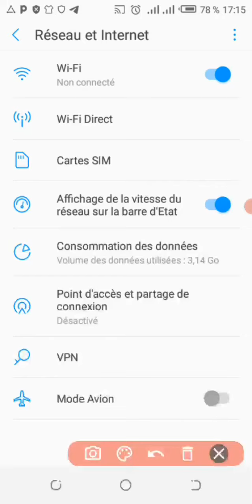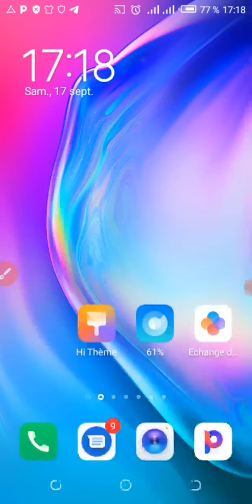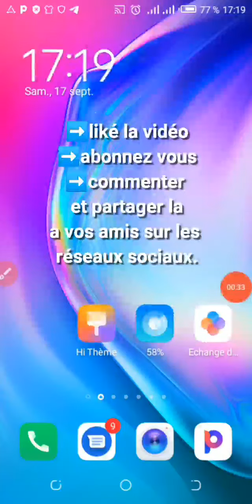[TUTO]COMMENT CHANGER SON MOT DE PASSE WI-FI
salut a tous , dans cette nouvelle vidéo on va voir comment modifier votre mot de passe WiFi.